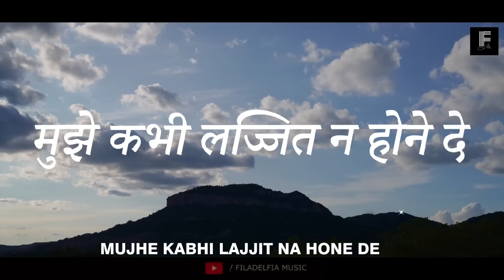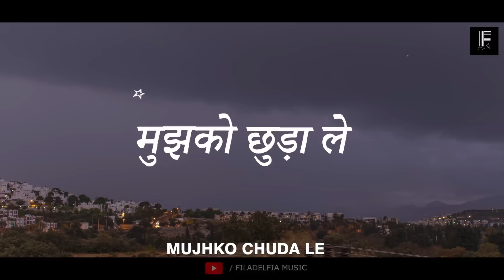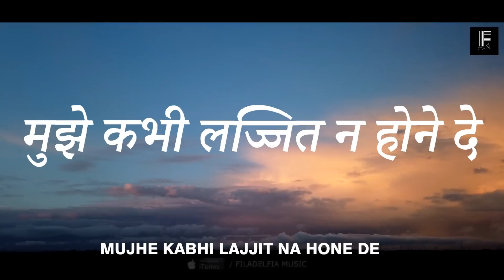MERA BHAROSA | मेरा भरोसा | HINDI CHRISTIAN SONG | FILADELFIA MUSIC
भजन संहिता 31 पर आधारित

Lyrics: Christy Paul Mathews, James Bovas
Singer: James Bovas

MERA BHAROSA TUJH PAR HAI PRABHU
MUJHE KABHI LAJJIT NA HONE DE (2)

APNE DHARMI HONE KE KARAN
MUJHKO CHUDA LE (2)
MERE PRABHU

MUJHE KABHI LAJJIT NA HONE DE

MERA BHAROSA TUJH PAR HAI YISHU

APNA DHYAAN MERI AUR LAGA
MERE PRABHU

TU MERA CHATTAN
MERE LIYE GUDH HAI (2)
MUJHE AAGE LE CHAL MERE KHUDA

TU MERA CHATTAN
MERE LIYE GUD HAI (2)

MUJHE KABHI LAJJIT NA HONE DE (3)

Filadelfia Music exists to help you worship God in Spirit and in truth. An arm of the Filadelfia Fellowship Church of India, Filadelfia Music believes that songs help you to worship but worship is more than songs or music, it is a 24/7 lifestyle and so is not to be limited to any age, space or stage. Let's worship God with all that we do and all that we are because it is written, Whatever you do, do all for the glory of God (1 Cor 10:31). We produce hindi gospel music, hindi Christian worship songs for the glory of God.

फ़िलाडेल्फ़िया म्यूजिक आत्मा और सच्चाई में परमेश्वर की आराधना करने में आपकी सहायता करने के लिए तत्पर है। फिलाडेल्फिया फेलोशिप चर्च ऑफ इंडिया की एक शाखा, फिलाडेल्फिया म्यूजिक का मानना है कि गाने आपको आराधना करने में मदद करते हैं लेकिन आराधना गानों या संगीत से कहीं बढ़कर है, यह 24 घण्टे और सातों दिन चलने वाली जीवन शैली है और इसलिए इसे किसी भी उम्र, स्थान या मंच तक सीमित नहीं किया जाना चाहिए। आइए हम जो कुछ हम करते हैं और जो कुछ हम हैं, उसके साथ परमेश्वर की आराधना करें, क्योंकि लिखा है, कि जो कुछ तुम करते हो, वह सब परमेश्वर की महिमा के लिए करो (1 कुरिं 10:31)।

Copyright © Filadelfia Music 2022 | All Rights Reserved | Any unauthorized broadcasting, public performance, copying or rerecording of this music or video without prior written permission from Filadelfia Music will constitute an infringement of copyright.